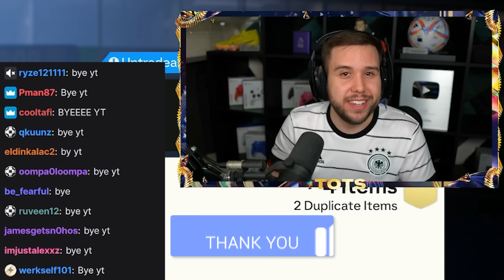THE BEST REWARDS OF THE YEAR! 🔥 Rank 1 TOTS Champs Rewards - FC 24 Ultimate Team